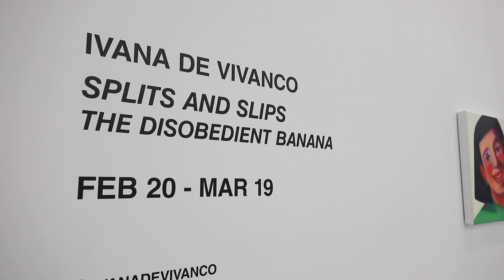IVANA DI VIVANCO | SPLITS AND SLIPS | BREACH MIAMI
SPLITS AND SLIPS: THE DISOBEDIENT BANANA

BREACH GALLERY IS PROUD TO PRESENT, “SPLITS AND SLIPS: THE DISOBEDIENT BANANA”, A SOLO EXHIBITION FROM CONTEMPORARY ARTIST IVANA DE VIVANCO. PRESENTING NEW PAINTINGS AND SCULPTURE, DE VIVANCO EXPLORES THE COMPLEX HISTORY OF THE TITULAR FRUIT. ICONIC IN POP CULTURE AND AMERICAN CASUAL CUISINE, THE BANANA HAS ALSO INHERITED FROM SYSTEMS OF EXPLOITATION AND VIOLENCE. GRAPPLING WITH THE MULTI-DIMENSIONAL ASPECTS OF THE BANANA AS A SYMBOL OF AT ONCE HUMOR/DECADENCE AND SOCIETAL FRAGMENTATION, DE VIVANCO SEEKS TO REPRESENT THE NOTION OF HOPE IN AN OTHERWISE UNKIND REALITY.

EXCERPT FROM CLAIRE BREUKEL’S, “IVANA DE VIVANCO RHYMES FOR REASON”
IVANA DE VIVANCO RECOGNIZES THAT THE SIMPLE BANANA HAS THE CAPACITY TO WREAK HAVOC. IRONICALLY, WITHIN GLOBAL TRADE SYSTEMS, IT ALREADY HAS. A COMMODITY WITH MORE THAN 100 BILLION CONSUMED ANNUALLY ACROSS THE GLOBE, THIS PHALLIC FRUIT ON THE ONE HAND OFFERS AFFORDABLE NUTRITION, AND ON THE OTHER HAS BEEN AT THE HEART OF UNJUST LABOR PRACTICES AND FURTHER DISENFRANCHISEMENT WITHIN “DEVELOPING” COUNTRIES. IN HER UNITED STATES DEBUT SOLO EXHIBITION AT FABIEN CASTANIER’S BREACH GALLERY IN MIAMI, DE VIVANCO AFFORDS THE HUMBLE BANANA A ROBIN HOOD PERSONA, AND ACTIVATES THE FRUIT AS A TOOL FOR SWEET REVENGE. TITLED “SPLITS AND SLIPS, THE DISOBEDIENT BANANA”, THE EXHIBITION ALLUDES TO AMERICA’S MORE SUPERFICIAL RELATIONSHIP WITH BANANAS; AS A DELECTABLE AND KINKY DESSERT; AS THE PROTAGONIST CAUSING A SLIP IN CHAPLIN-ESQUE SLAPSTICK COMEDY; AND PERHAPS EVEN AS A DUCT-TAPED ART EDITION—BUT IT ALSO SUGGESTS A POSSIBILITY OF A SPLIT WORLD THAT IS DISRUPTED BY SLIPPING PRECONCEIVED NORMS. A WORLD WHERE A DISOBEDIENT BANANA IS AN ACTIVIST.

BORN IN PORTUGAL, DE VIVANCO GREW UP BETWEEN ECUADOR, PERU, CHILE, AND FOR THE PAST DECADE HAS LIVED AND WORKED IN GERMANY. CONGRUENTLY, HER CREATIVE PRACTICE REFLECTS THIS DIVERGENT BACKGROUND AMALGAMATING CULTURALLY ECLECTIC REFERENCES AND STYLISTIC APPROACHES, ALONG WITH CONFLATED LOGICS OF TIME AND SPACE. THE RESULT IS PAINTINGS, DRAWINGS AND SCULPTURES THAT REFLECT HISTORICAL AND MYTHOLOGICAL RESEARCH, AN IMMERSION INTO THE HISTORY OF PAINTING INSPIRED BY HER LOVE FOR FLEMISH MASTERS SPANNING THE 15TH TO 17TH CENTURIES, AS WELL AS A ROMANTICISM EVOCATIVE OF LATIN AMERICAN BAROQUE. ADEPT AT EVOKING DRAMA, DE VIVANCO, IN ADDITION TO THESE INFLUENCES, ADOPTS PARADIGMS FROM LITERATURE AND THEATER INCLUDING CHILDREN’S PUPPET SHOWS TO CONSTRUCT HER VISUAL STORIES. THE PICTURE PLANE OF “EVERYDAY BANANAS” IS CONNOTED BY A FLAT RECTANGLE CANVAS REMINISCENT OF A PUPPET SHOW STAGE. THE PAINTING IS DIVIDED BETWEEN A PINK WORLD BELOW ENCASING THREE BANANAS, AND A PUPPET FIGURE WITH DETACHED HEAD AND ARMS SHADOWED ON A BLUE BACKDROP ABOVE. AS IF IN MOTION, THE PUPPET ENTERS THE SCENE WITH RED HANDS OPEN IN EXCLAMATION HOVERING OVER THE BANANAS BELOW. WHAT WOULD THE FIGURE BE SAYING?...